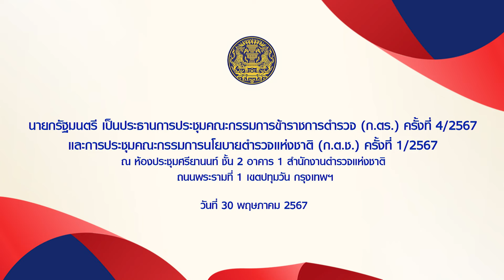นายกรัฐมนตรี เป็นประธานการประชุมคณะกรรมการข้าราชการตำรวจ ครั้งที่ 4-2567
นายกรัฐมนตรี เป็นประธานการประชุมคณะกรรมการข้าราชการตำรวจ (ก.ตร.) ครั้งที่ 4/2567 และการประชุมคณะกรรมการนโยบายตำรวจแห่งชาติ (ก.ต.ช.) ครั้งที่ 1/2567
ณ ห้องประชุมศรียานนท์ ชั้น 2 อาคาร 1 สำนักงานตำรวจแห่งชาติ ถนนพระรามที่ 1 เขตปทุมวัน กรุงเทพฯ